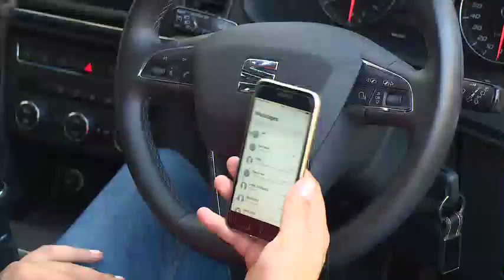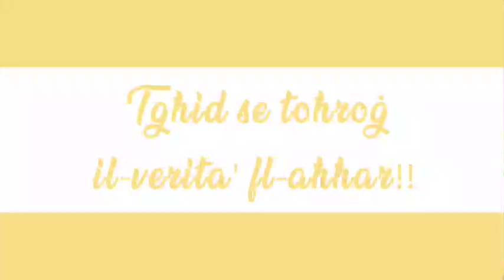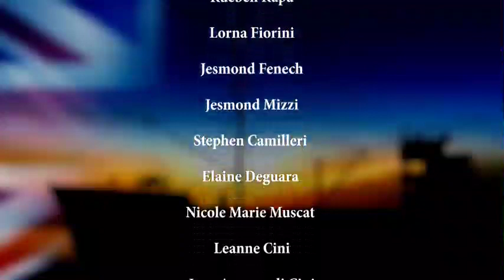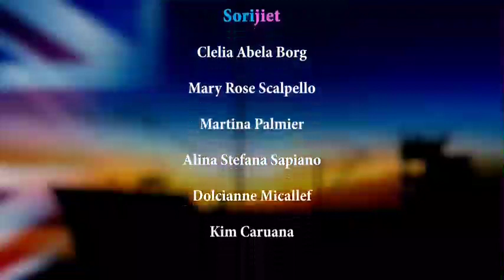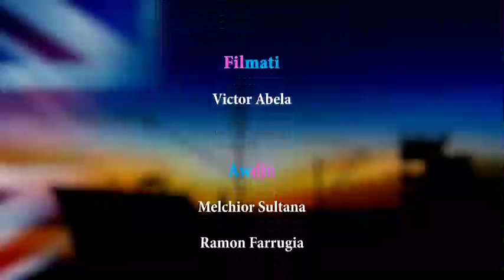It's Morris Season 2 Episode 9